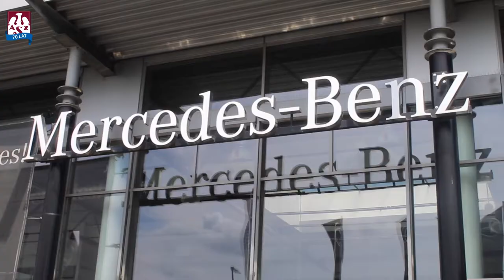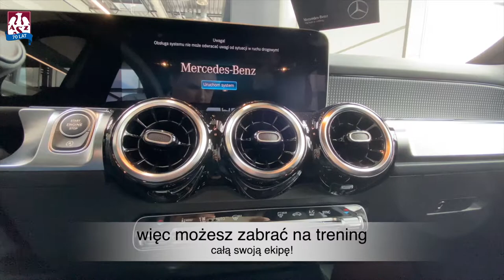Ruben Schott dołącza do Zielonej Armii!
Co łączy precyzje na drodze i na boisku? Odpowiedź jest prosta! Dzięki długoletniej współpracy z Auto Idea Mercedes-Benz, w trakcie nadchodzącego sezonu, Ruben Schott będzie korzystał z najwyższej jakości samochodów marki Mercedes-Benz.
Zobacz specjalny materiał wideo, w którym połączyliśmy się z Ruben i zaprezentowaliśmy jego nowy samochód.
Witamy na pokładzie!